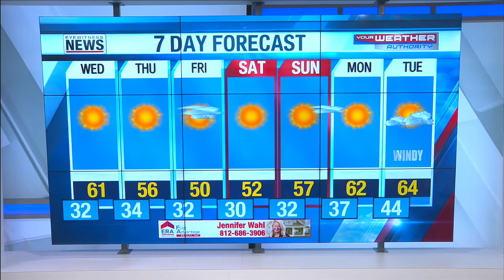Wayne's Detailed Forecast - March 2, 2021